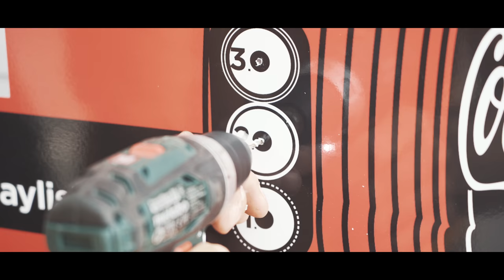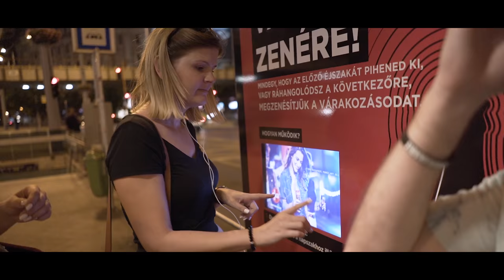[Food & Beverage] Coca-cola brings music to Budapest bus shelters | JCDecaux Hungary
In Budapest, Coca-Cola and JCDecaux Hungary launched 4 musical bus shelters where passers-by were invited to enjoy music by plugging in their headphones.

The DOOH bus shelters displayed different tracklists and discounts for the nearest party club according to different time periods.